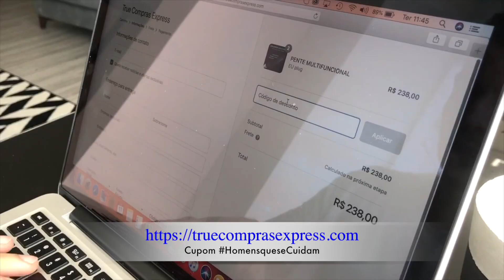TIPOS DE JAQUETA MASCULINA por Juan Alves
► Deixe o seu GOSTEI nesse vídeo, hein? 😄
Me siga também em: